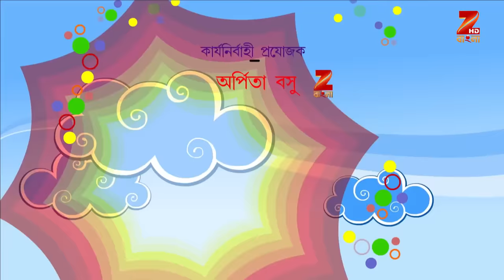Chander Buri O Magic Man | Bangla Serial | Full Episode - 473 | Zee Bangla